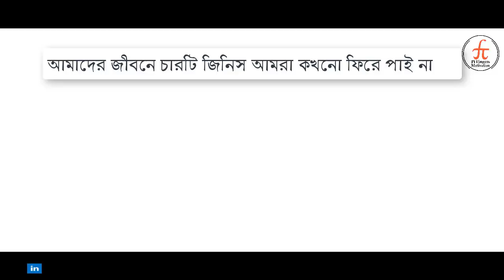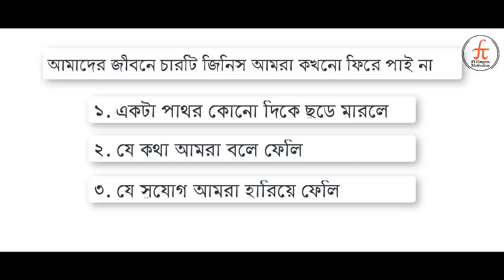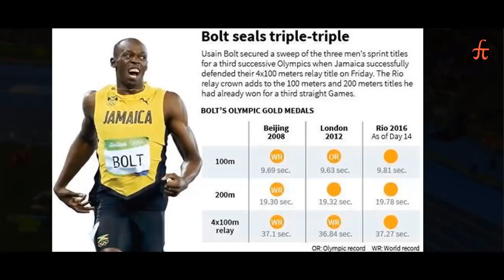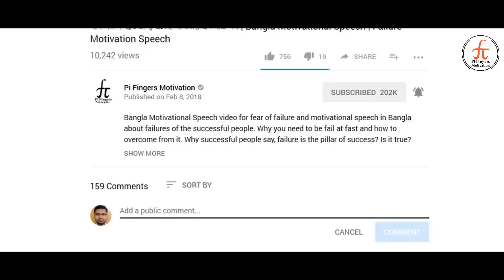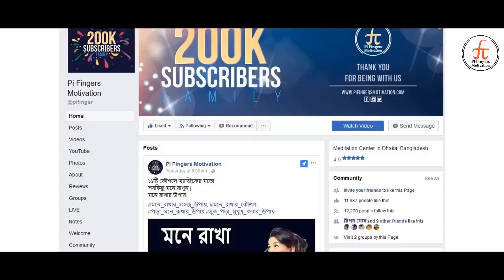জীবনে একবার হারালে যা ফিরে আসে না | Motivational Speech of Gaur Gopal Das | Bangla Motivation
🔥 Unlock the Power of Positivity with Gaur Gopal Das Motivational Speech! 🔥

Welcome to Pi Fingers Motivation, where we bring you life-changing lessons from the greatest thought leaders! Today, we’re diving deep into an inspiring and transformative Gaur Gopal Das motivational speech that will leave you energized and focused on your goals. 💥
In this powerful video, Gaur Gopal Prabhu shares timeless wisdom that will help you navigate life’s challenges with peace, positivity, and purpose. His insights on self-awareness, happiness, and spirituality are not only motivating but also practical for anyone striving to find inner balance. 🌟
If you’ve ever wondered how to stay motivated in tough times, the motivational speech of Gaur Gopal Das offers profound lessons on overcoming obstacles, managing stress, and finding true success. Whether you’re feeling stuck or just need a dose of encouragement, this speech will inspire you to rise above and move forward with renewed energy. 🙌
In today’s video, Gaur Gopal Das motivation will guide you to:
Cultivate a mindset of gratitude 🙏
Discover the power of introspection 💭
Learn how to tackle adversity with grace 🌈
Find peace amidst chaos 🕊️
Tap into your inner strength 💪
So, grab your headphones, hit play, and let Gaur Gopal Das’s transformative words fill you with motivation and wisdom. 🎧
Stay inspired and continue your journey towards becoming the best version of yourself! 🚀
Gaur Gopal Das motivational speech on how to lead a balanced life 🌿
Wisdom from Gaur Gopal Prabhu on living with purpose and clarity 🧠
Real-life applications of the motivational speech of Gaur Gopal Das in everyday life 💼
The power of positive thinking with Gaur Gopal Das motivation 💡
Discover the path to peace and happiness with Gaur Gopal 🌸

গৌর গোপাল দাস অনুপ্রেরণামূলক বক্তৃতা | আপনার জীবনে প্রেরণা আনার উপায় ✨🌟
🎯 গৌর গোপাল দাস অনুপ্রেরণামূলক বক্তৃতা নিয়ে আজকের এই বিশেষ ভিডিওটি আপনাদের জন্য। অনেকেই জীবনে নানা ধরনের সমস্যার মুখোমুখি হন, এবং এই সময়ে গৌর গোপাল দাসের অনুপ্রেরণামূলক বক্তৃতা আমাদের জীবনে আশার আলো জ্বালিয়ে দেয়। 🌱
আমরা সবাই জানি, গৌর গোপাল দাস একজন অসাধারণ প্রেরণাদায়ী বক্তা যিনি শুধুমাত্র ধর্মের দিকে নয়, বরং জীবনের প্রতিটি দিক নিয়ে আমাদের গাইডলাইন দেন। তাঁর এই অনুপ্রেরণামূলক বক্তৃতা আমাদের চিন্তাধারা পরিবর্তন করতে সাহায্য করে এবং এক নতুন উদ্দীপনা নিয়ে সামনে এগিয়ে চলতে প্রেরণা দেয়। 🔥
গৌর গোপাল দাস অনুপ্রেরণামূলক বক্তৃতা শুনে আপনি জানতে পারবেন কিভাবে জীবনের সংকটময় মুহূর্তগুলিকে সঠিকভাবে মোকাবেলা করতে হয়, কিভাবে আমাদের চিন্তাভাবনা এবং অনুভূতিগুলিকে পরিণত করা যায় ইতিবাচক শক্তিতে। আজকের ভিডিওতে আমরা শেয়ার করছি গৌর গোপাল দাসের অনুপ্রেরণামূলক বক্তৃতা এর কিছু গুরুত্বপূর্ণ অংশ যা আপনাকে জীবনে সফল হতে সাহায্য করবে। 💡
গৌর গোপাল প্রভু এর কথাগুলো যে শুধু মনোমুগ্ধকর, বরং বাস্তব জীবনেও যথেষ্ট কার্যকরী। জীবনের অসীম শক্তি আপনার ভিতরে আছে—এটি বিশ্বাস করতে হবে। আজকের ভিডিওতে শুনুন গৌর গোপাল দাস কিভাবে আমাদের জীবনের লক্ষ্য, উদ্দেশ্য, এবং স্বপ্ন পূরণের পথে প্রেরণা দেন। 🌱

Bangla Motivational Video from a heart touching life story of the Legendary Scientist Thomas Alva Edison

আশা করি আপনাদের এই ভিডিও ভালো লাগবে। ধন্যবাদ! 🙏✨

Let's watch the Video on "Motivational Speech of Gaur Gopal Das".